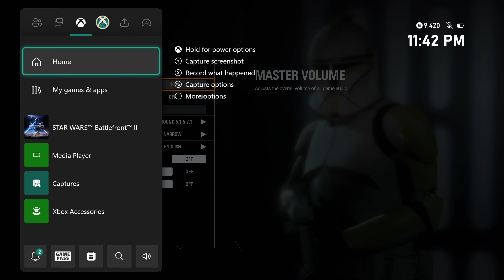Star Wars: Battlefront 2 - Kashyyyk (Multiplayer: Galactic assault: Republic Vs. Separatist)